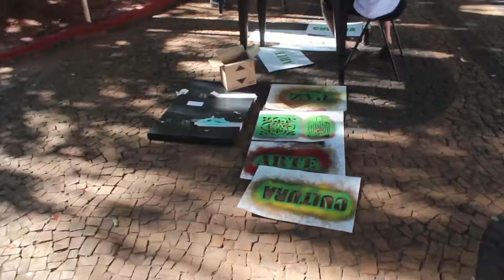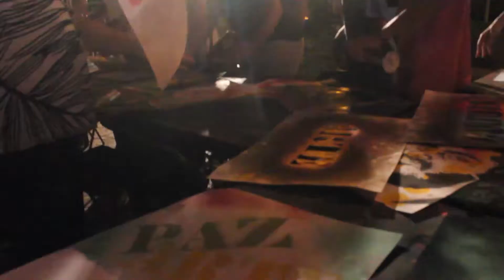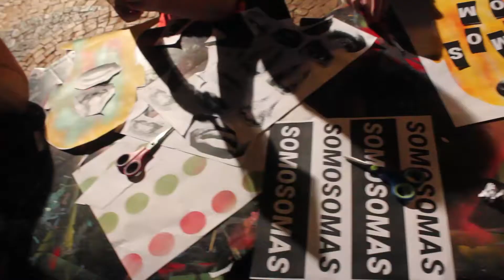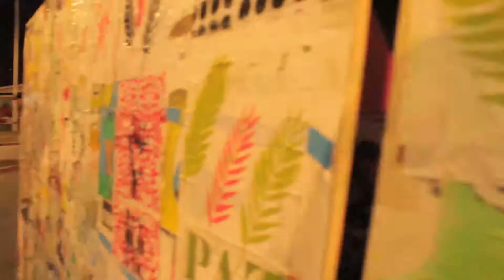Alberto Pereira, D15cordia, Iwintolá, Roni Evangelista - São Paulo | Circuito SESC de Artes 2018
Bastidores e dia a dia das oficinas de Lambe-Lambe durante o Circuito SESC de Artes em abril de 2018. Ao lado dos artistas D15cordia, Ronison Evangelista e Iwintolá ensinamos conceitos básicos da arte de rua em lambe por 9 cidades do interior paulista.

Registro e edição: Iwintolá
Trilha sonora: Minha Mãe - Lixeiro / ONErpm | AmbiVerso